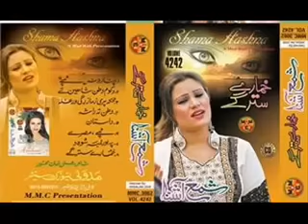Shama Ashna Song 2016 Yar Bewafa De